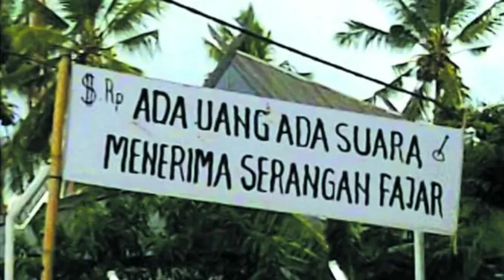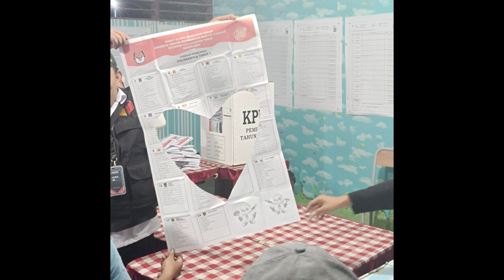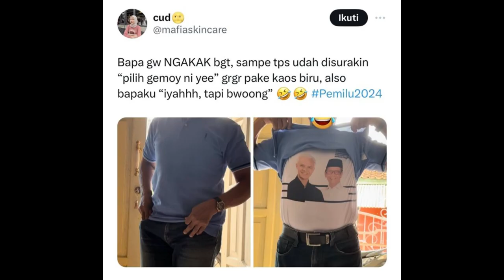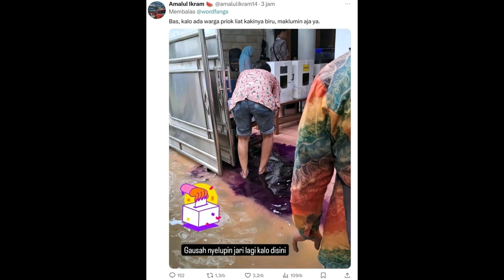FAKTA UNIK PEMILU INDONESIA 2024